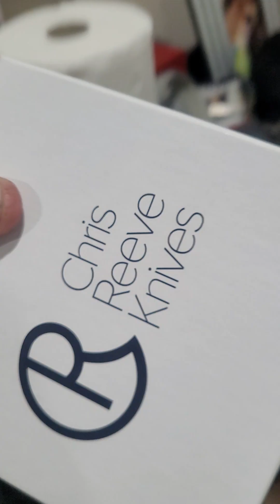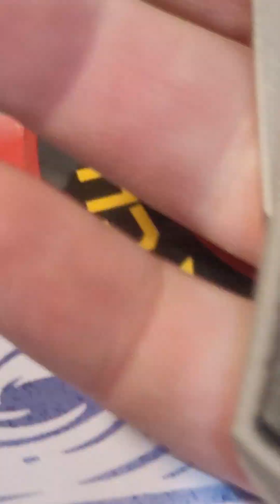CRK Inkosi and Umnanzaan first impressions